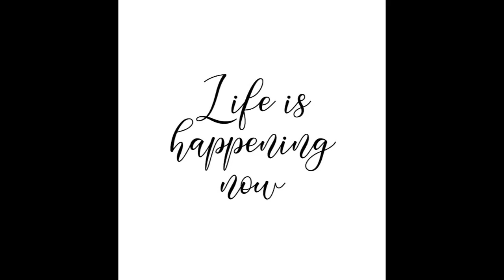For King & Country - What Are We Waiting For?